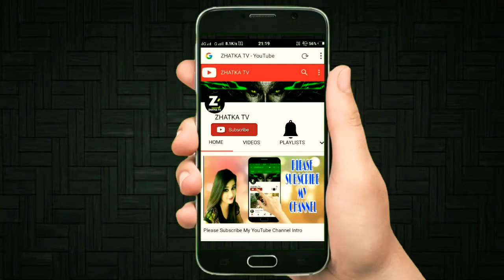SOUTH INDIAN HINDI DUBBED MOVIES-Surya-The brave soldier(2018)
Surya-The brave soldier(2018) Official Trailer

South Indian Hindi dubbed movies

I hope you have enjoyed enough while watching it.

surya the brave soldier allu arjun full movie 2018,
surya the brave soldier allu arjun hindi dubbed movie,
surya the brave soldier all video song,
surya the brave soldier allu arjun new movie

Note: This movie is not uploaded for any financial benifits.